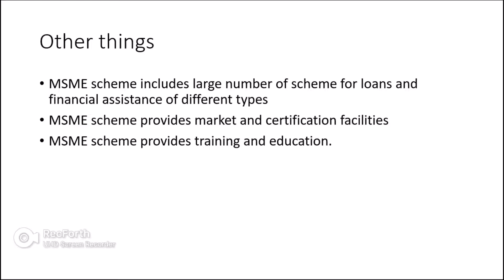MSME benefits in layman language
MSME
MSME SAMADHAAN
Public procurement portal
GEM
Micro small and medium enterprises